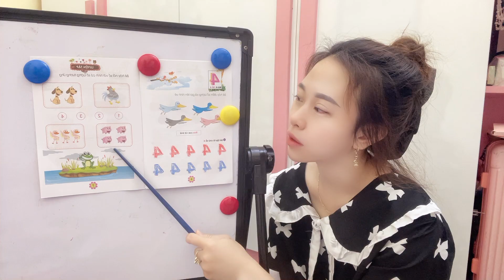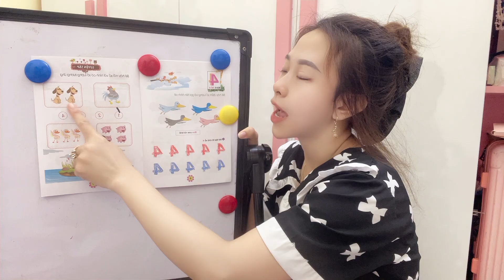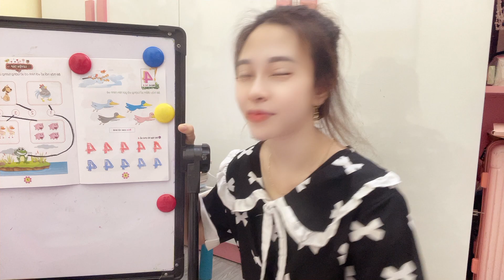The kindergarten teacher teaches a lesson about number 4 and animals